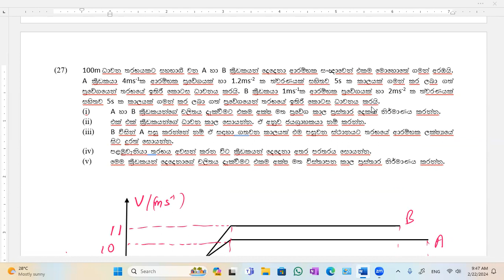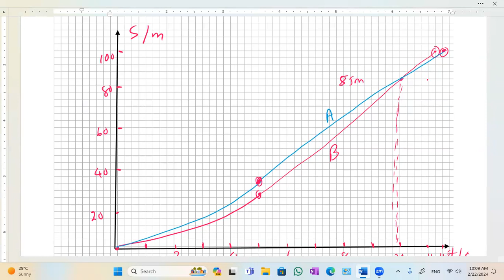Re M2 27 By Chandana Kumara